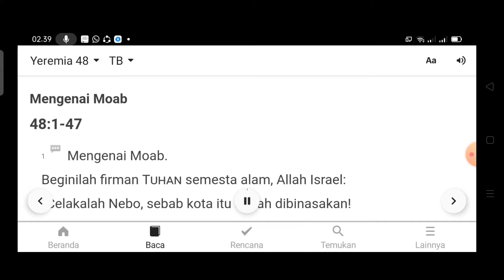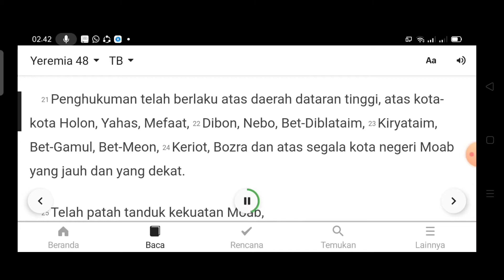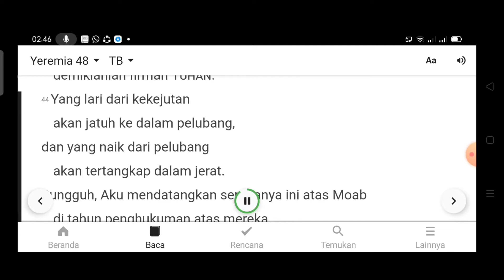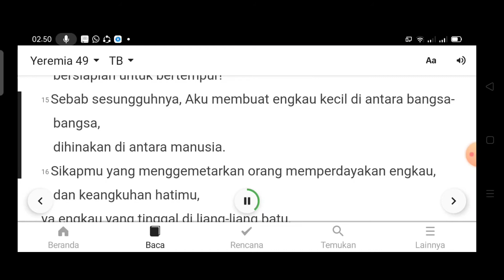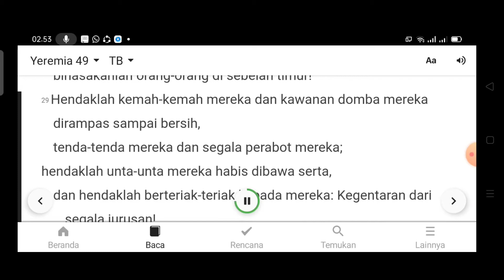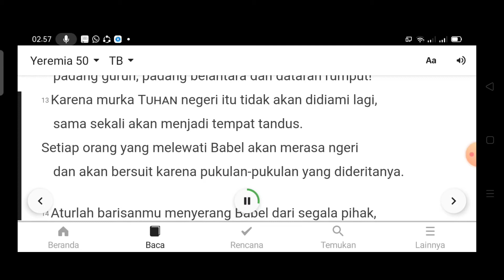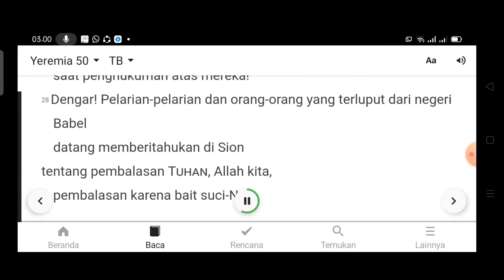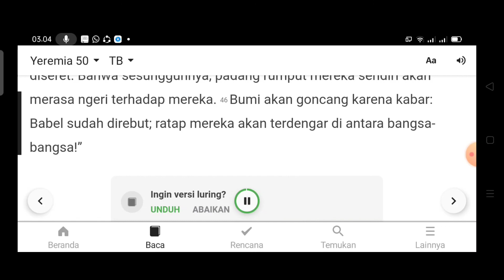Alkitabsuara. Instrumen. HARI KE 298, YEREMIA PASAL 48-50